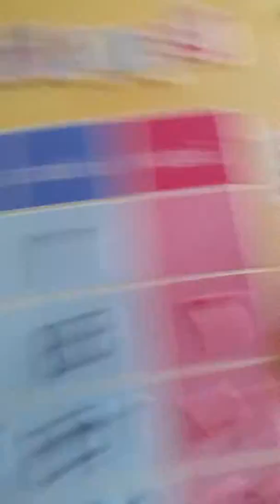Dari daerah manakah asal Zalfa?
Ingin ngenalin ke Zalfa tentang daerah daerah asal mama. ... biar Zalfa familiar dengan daerah tersebut walaupun sampai saat ini Zalfa belum pernah berkunjung ke Pakuli.  Kalau Sidera sudah 2 kali Zalfa datang berkunjung kesana . Mudah mudahan di lain waktu deh. Ok roa... Selamat menonton